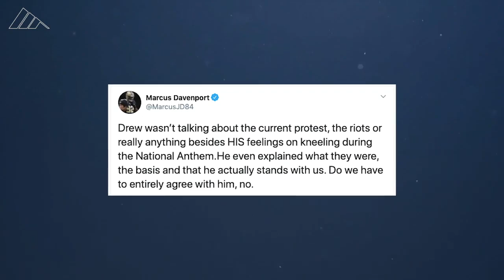NFL players criticize Drew Brees for comments against anthem protests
During an interview with Yahoo Finance on Wednesday, Saints quarterback Drew Brees said he's against protesting during the national anthem. Current and former NFL players shared why they disagreed with his take.

Video by Eric Garland/McClatchy